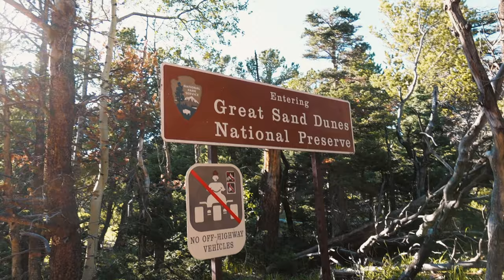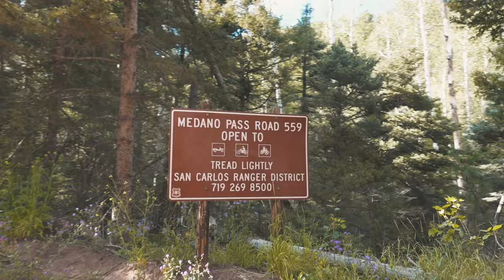Ford Bronco Overlands Medano Pass to Great Sand Dunes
We set out to hit a series of hidden gem National Parks starting in Colorado and spreading to New Mexico and Arizona. This was our first adventure as we embarked on Medano Pass to Great Sand Dune National Reserve. We adventured out to find the ultimate camping spot with our 2021 Ford Bronco Wildtrak and Overland trailer from Expedition Trailers. We made camp and had surprise guests!